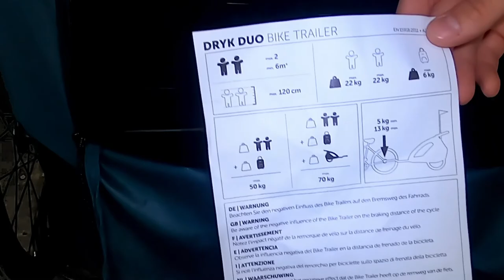HAUCK DRYK DUO | Der Kinderanhänger für 2 Kids vorgestellt | Fahrradanhänger Vorstellung, Funktionen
Hier erfahrt Ihr die Funktionen des neuen DRYKDUO Kinderanhänger der Firma HAUCK.
Elegant, komfortabel, preiswert.

Diesen und andere Fahrradanhänger findet ihr zu top Preisen und sofort lieferbar selbstverständlich auf unserer Seite

Gib im Warenkorb "röhre22" ein und du erhältst einen Sofortrabatt von 5%!